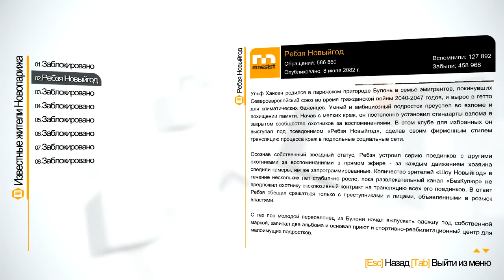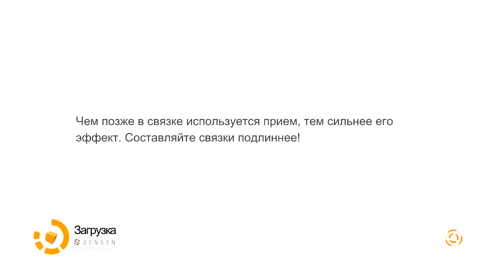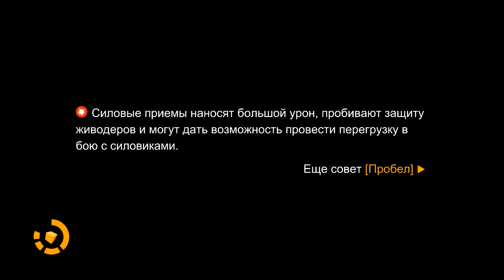Прохождение Remember Me ч.4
Новый Париж, 2084 год. Воспоминания перестали быть личными, их можно оцифровать, купить или продать. Люди добровольно пожертвовали сокровенным в обмен на удобства, которые обеспечили им технологии. И, разумеется, благодаря развитию «экономики памяти» горстка самых прозорливых и предприимчивых граждан получила практически неограниченную власть над обществом. Главная героиня приключенческого экшена Remember Me — Нилин (Nilin), бывшая элитная охотница за воспоминаниями, способна вторгаться в мысли людей, похищать и даже изменять их. Но и она не всесильна: власти арестовали девушку и вычистили ее память. На этом история только начинается. Нилин, полная решимости восстановить собственную личность, бежала из тюрьмы с помощью последнего настоящего друга. В поисках настоящей себя и своего прошлого Нилин выяснила, что за ней охотятся именно те, кто создал нынешнее общество, в котором каждый на виду у всех. И она полна решимости восстановить собственную личность.